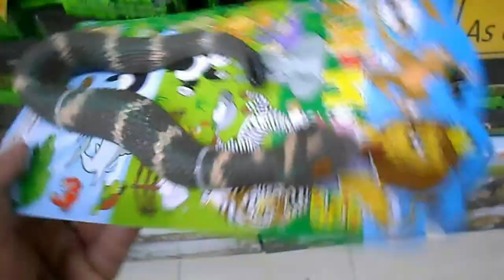Farm toy animals pig cow horse sheep dog cat chicken duck for kids & children